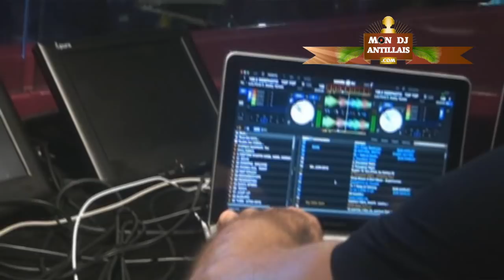Mariage lors d'une croisière en janvier 2018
Possibilité donc, d'avoir un DJ extérieur, avec privatisation de la discothèque du bateau de 21h à 23h30 puis la soirée continue après, avec  les autres clients du bateau.